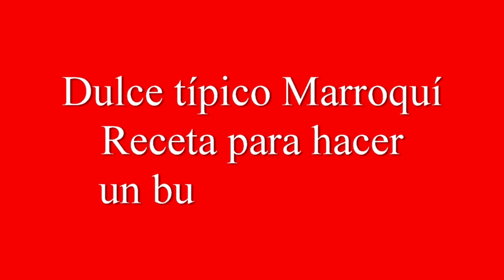Receta del Dulce Tìpico Marroqui Chebakia por la Cocinera Repostera Fátima Zahrae y Rosario Gordill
Como hacer un Dulce típico Marroqui? hoy presentamos la receta para hacer Chebakia, por Fátima Zahrae.